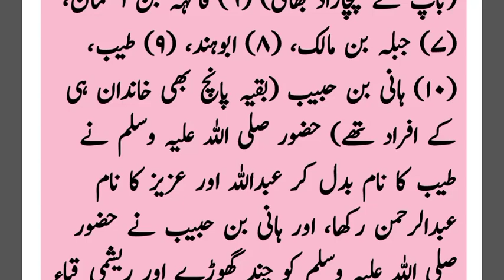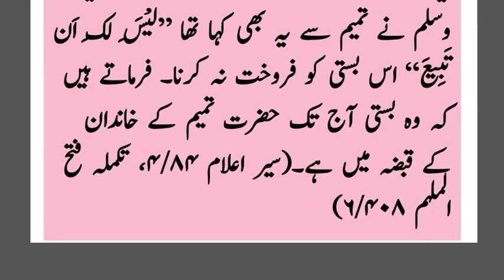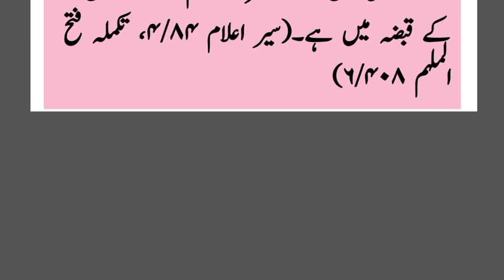Hazrat Tamim al-Dari request to Hazrat Mohammad SAW - Bethlehem city history - bait e oyun history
Hazrat Tamim al-Dari requested to Hazrat Mohammad SAW - Bethlehem city history - bait e oyun history

Hazrat Tamim al-Dari requested to Hazrat Mohammad SAW
Bethlehem city history
bait e oyun history
bait ul laham history